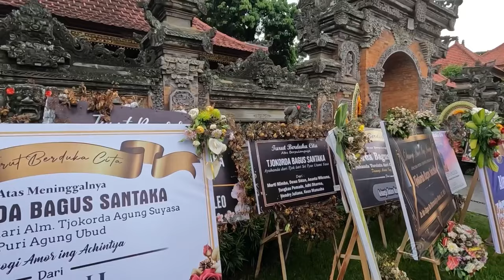TURIS PADATI UBUD | PELEBON PURI UBUD BALI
Pelebon adalah Upacara adat Ngaben Bali yang di khusus kan untuk para Bangsawan atau Raja raja di Bali.Penghormatan terhadap bangsawan atau Raja yang Meninggal.Upacara ini Bisa Berlangsung cukup lama dan Para Turis juga Bisa Menyaksikan Proses nya.

Terima Kasih.